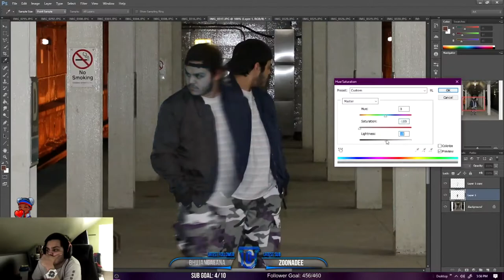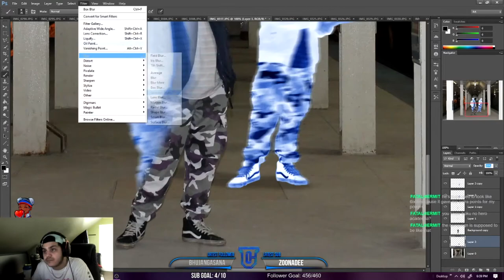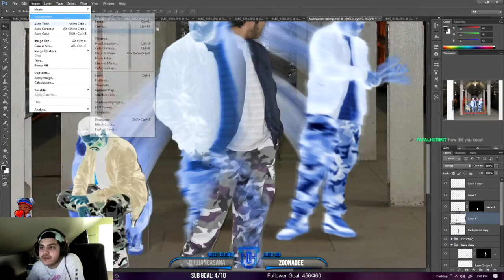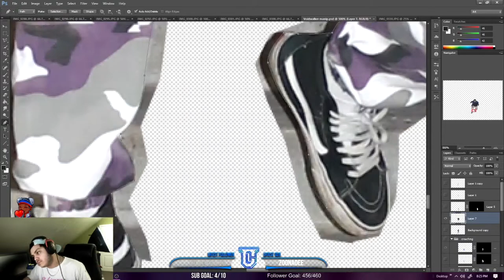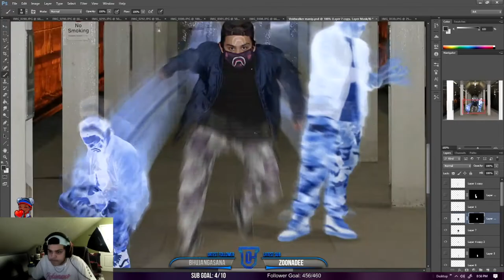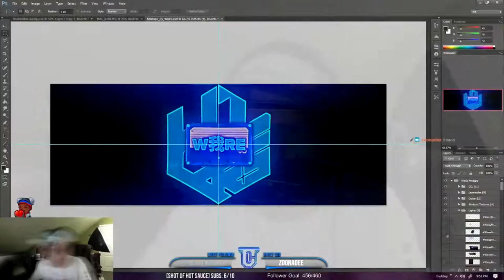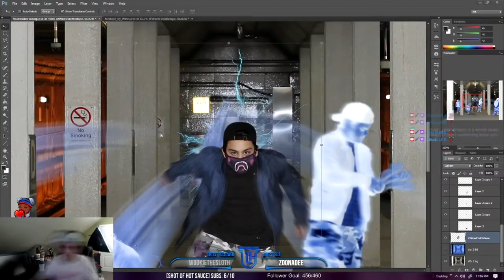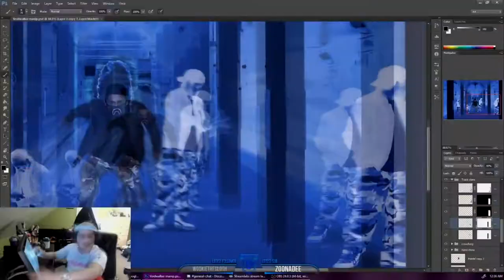Become Wraith from Apex Legends with Photoshop (Photo Manipulation Speed-art)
follow me on all of my other social media pages Down Here vvvvvvvvvvv

Like my Facebook Page: Facebook.com/SdChains

I Do not own any of the rights to these songs, however they are used fairly as said by Section 107 of the Copyright Laws which states "Section 107 of the Copyright Law allows for the 'fair use' of a copyrighted work for purposes such as criticism, comment, news reporting, teaching, scholarship, or research." I am a COMMENTATOR i use these tracks as a Non Profit use.